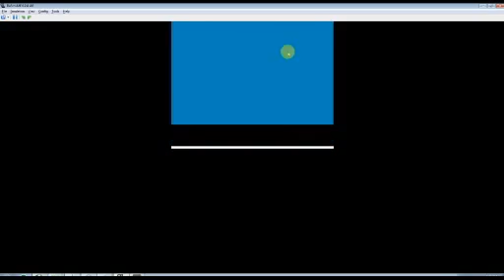Drunklocke Part Two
drunken nuzlocke run of soul silver for Arcalithe